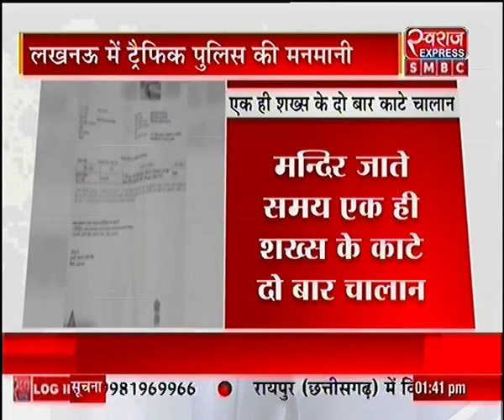लखनऊ में ट्रैफिक पुलिस की मनमानी